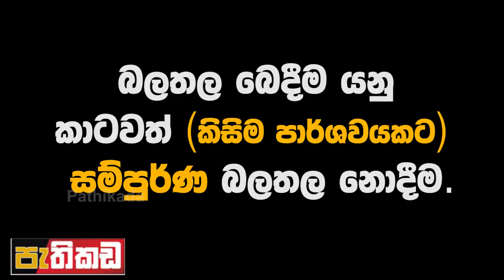22න් කරන්න යන දෙය | Nagananda Kodithwakku